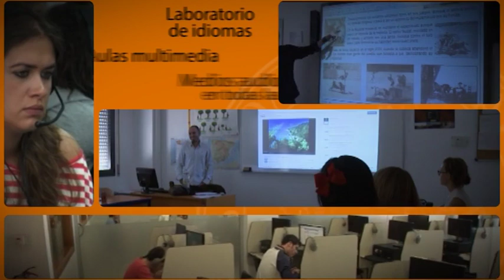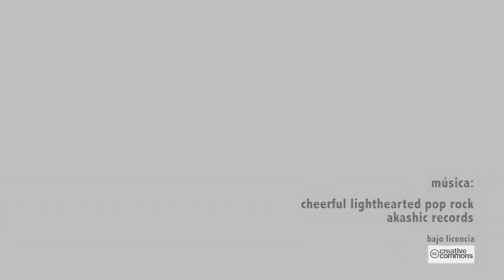CURSOS DE LENGUA Y CULTURA ESPAÑOLAS. UNIVERSIDAD DE VALLADOLID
"Cursos de Lengua y Cultura Españolas". Centro de Idiomas de la Universidad de Valladolid. Fundación General. Campus Universitario Miguel Delibes. Servicio de Medios Audiovisuales. 2014